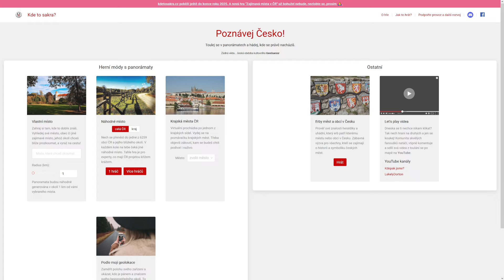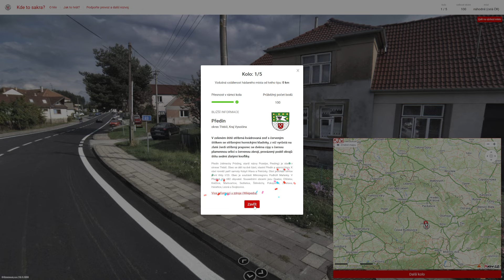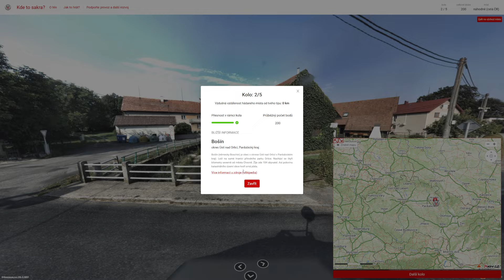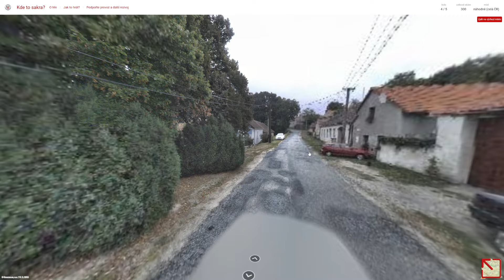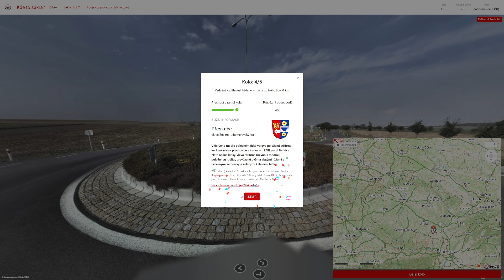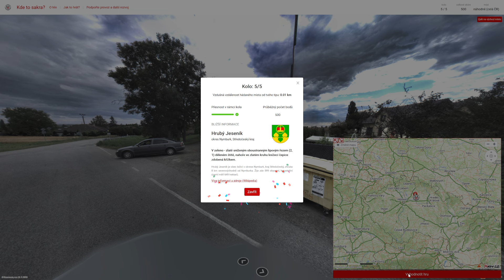Kdetosakra.cz - #970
Obsah dílu:
0:00 - Uvítání
0:15 - 1. kolo
1:27 - 2. kolo
2:42 - 3. kolo
3:38 - 4. kolo
5:04 - 5. kolo

1. kolo: Předín (okres Třebíč)
2. kolo: Bošín (okres Ústí nad Orlicí)
3. kolo: Proseč pod Křemešníkem (okres Pelhřimov)
4. kolo: Přeskače (okres Znojmo)
5. kolo: Hrubý Jeseník (okres Nymburk)

Svůj osobní rekord jsem tímto videem překonal. Původní rekord měl hodnotu 5 minut a 29 sekund, přičemž průměrně mi tehdy jedno kolo trvalo 1 minutu a 5 sekund.
Dnes stanovený nový rekord má hodnotu 5 minut a 6 sekund. Průměrně mi jedno kolo trvalo 1 minutu a 1 sekundu.
Rekord Lukáše s Májou jsem logicky také nepřekonal. Jejich čistý herní čas (od zahájení hry do odeslání tipu) v tomto videu byl 4 minuty a 58 sekund, přičemž průměrně jim kolo zabralo 58 sekund.